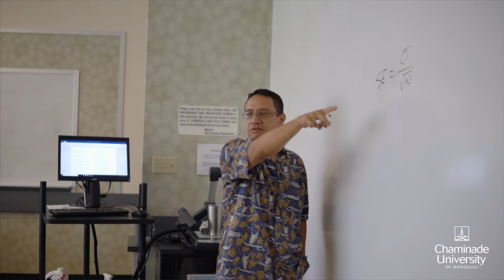Student Spotlight: Madison McNamara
What better place to study than in paradise? Hear from Chaminade student Madison McNamara about moving to Hawaii from California to study criminology and criminal justice.